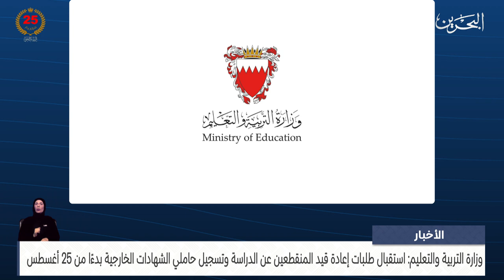الأخبار: وزارة التربية: استقبال طلبات إعادة قيد المنقطعين عن الدراسة وتسجيل حاملي الشهادات الخارجية